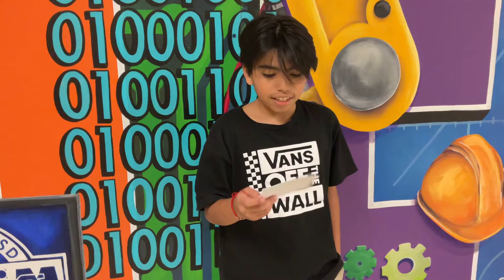Collaborative Student Roles